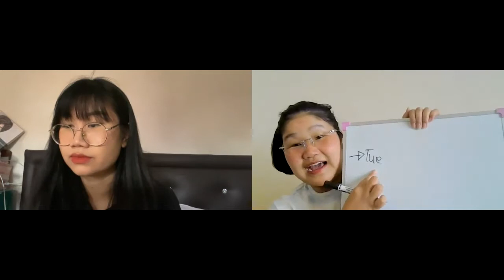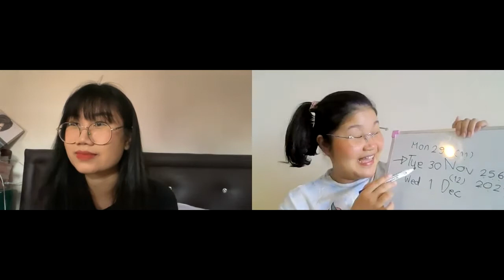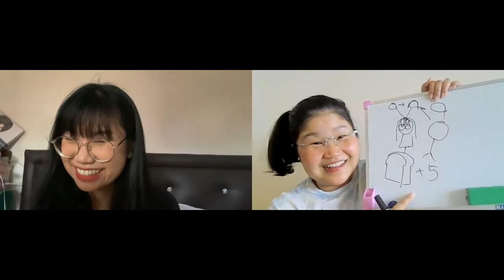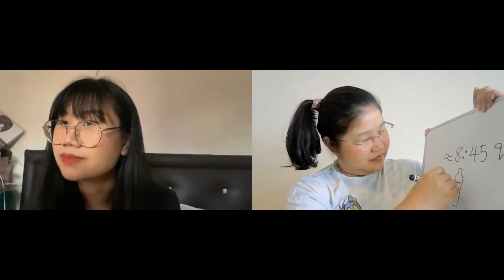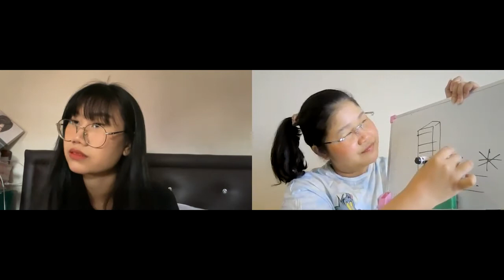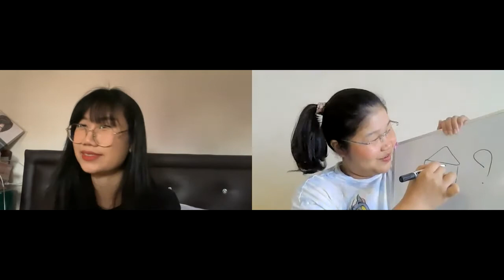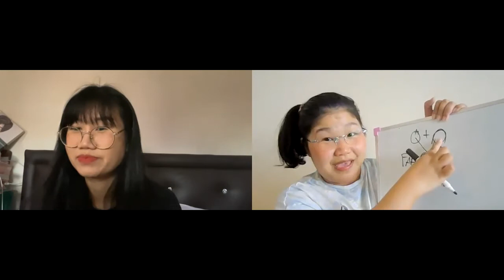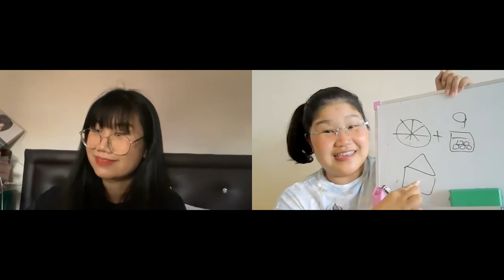Question words (Learn Thai in Thai: Basic Beginner)